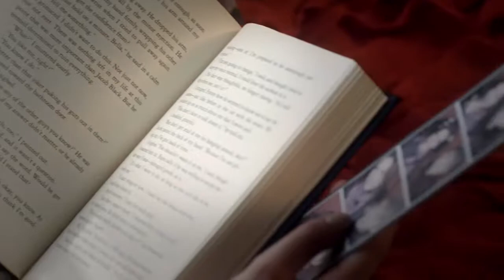Justin Bieber Mistletoe